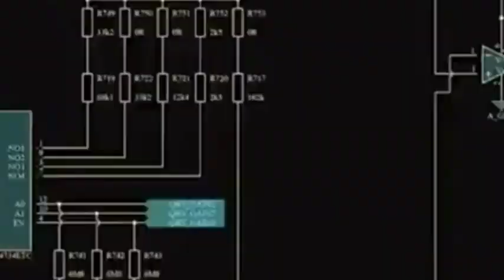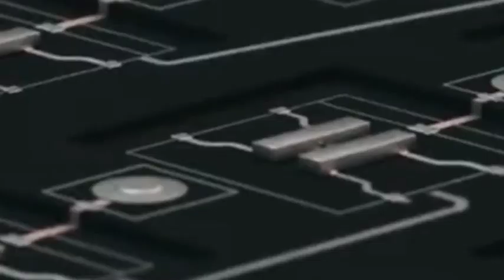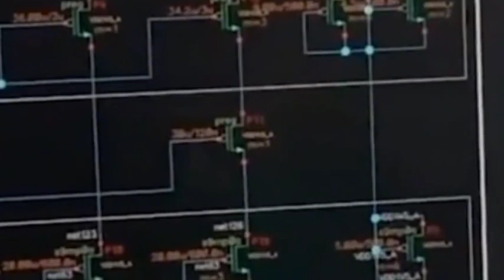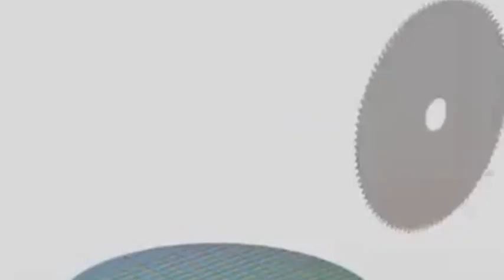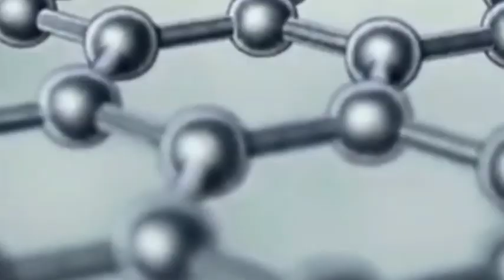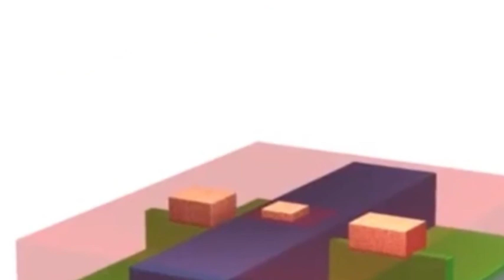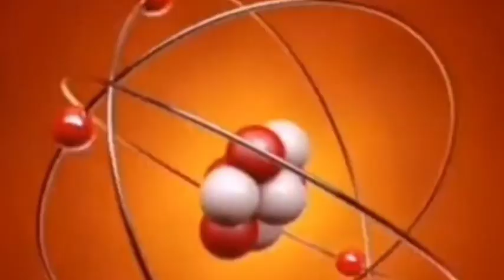The breakthrough in core technology in important fields by China is more significant than EUVs.